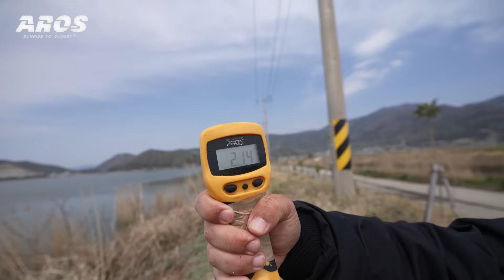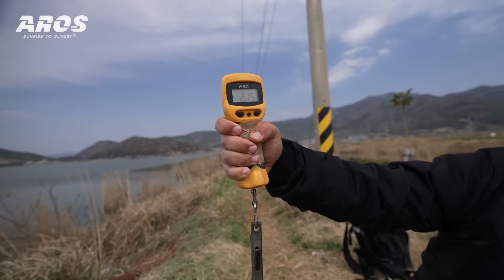왜 써야되는지 머릿속으로 이해를 해야지 사용할수 있습니다.[강호형 THIS IS BASS FISHING] #38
전라남도 완도호에서 로간스위머를 사용하여
많은 배스들을 만났습니다!
즐거운 시청 부탁드립니다!

문의와 기타 낚시 문의는 [아로스]에 하시면 친절히 안내해드립니다.

아로스 에서 확인하세요.

아로스 공식 인스타그램 및 어플을 사용하시면
보다 빠른 정보를 받으실 수 있습니다^^!